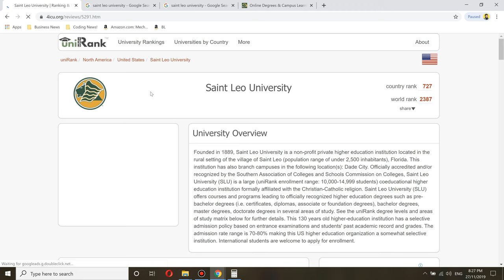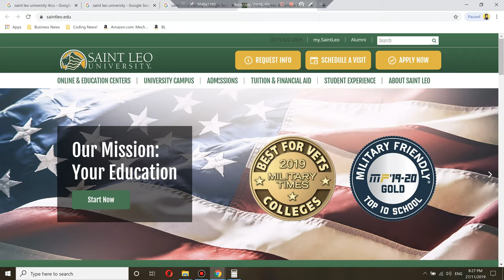Saint Leo University Review 🤔 Worth it?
It offers a wide range of bachelor's, master's and doctoral degrees across five academic colleges. But what can you expect from attending this prestigious institution? In this video we will be giving an honest overview of the university by exploring its history, faculty, campus life and more to help equip potential students with all the information they need to make an informed decision about Saint Leo University.

In this Saint Leo University review, I will discuss the following aspects:
1. Saint Leo University Review.
2. Saint Leo University Worth.
3. Saint Leo University University.
4. Saint Leo University Ranking.
5. Saint Leo University Tuitions Fees.
6. Saint Leo University Student.
7. Saint Leo University Pros & Cons.
8. Saint Leo University Experience.
9. Saint Leo University Degree.